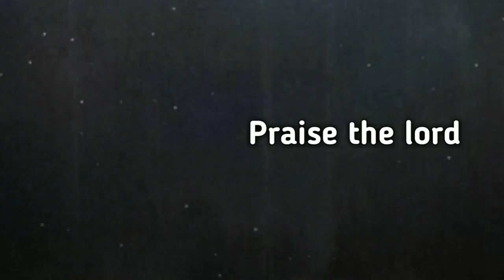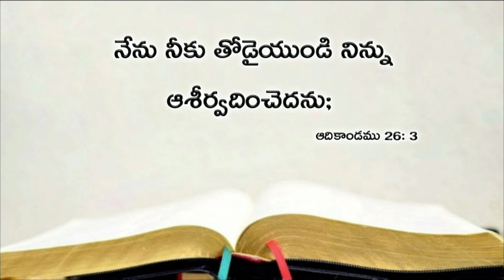Today's promise 19.05.2019